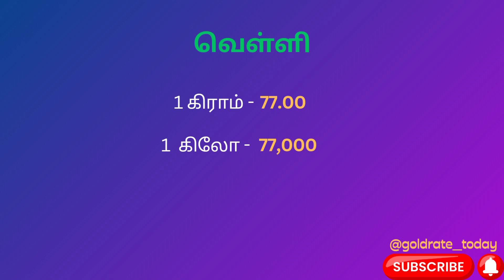தங்கம் வெள்ளி விலை | 3/3/24 | Gold Price today | Thangam Vilai | Tamil Nadu | Chennai live | 916